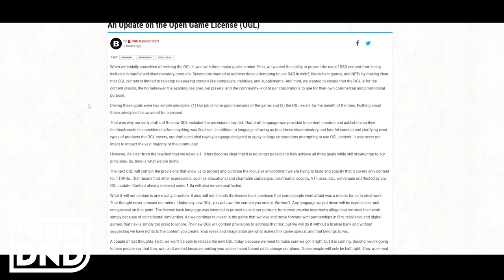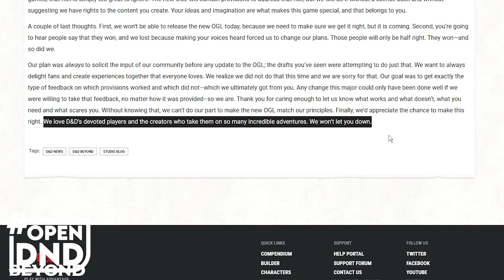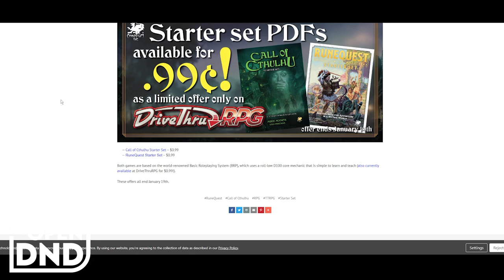WoTC shattered my dreams BUT finally broke their silence... *sigh*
My thoughts on the OGL, Wizard's simply mediocre response and the future of the channel!

SUPPORT
➤🎥 All donations will go directly towards supporting the growth and content of the channel as well as a coffee or two! I’ll be investing as much as I can to improve the production quality of the channel, including new recording/ streaming equipment and new games to fuel more content

CREDIT(S)
✏ Thumbnail designed by me, with book cover sketch from a good friend of mine